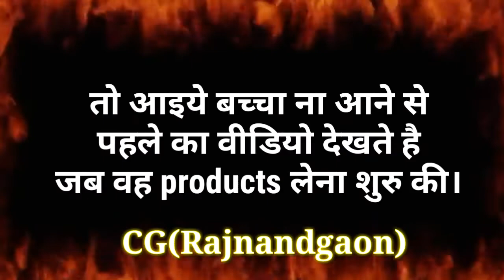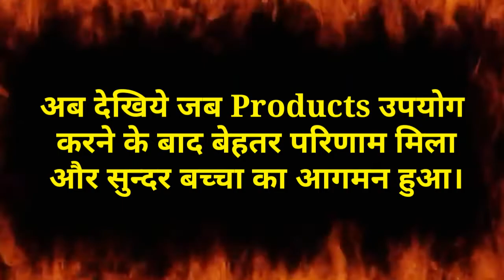एक बच्चा होने के बाद दूसरे बच्चे के लिए समस्या था मगर 6 साल बाद नरिश प्रोडेक्ट के use से परिणाम मिला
Baby problem/ एक बच्चा होने के बाद दूसरे बच्चे के लिए समस्या था मगर 6 साल बाद नरिश प्रोडेक्ट के use से परिणाम मिला/Smart value solve baby problem/nourish product Se baby problem solve/Smart Value pregnancy problem solve
     Hello Friends, Aaj ke ye video bahut hi shaandar hai esme ek mahila h jinka 1st baby ho gaya tha magar 2nd aane me kuchh problem tha magar SMART VALUE ke Asso. ne Nourish products ke baare me bataye aur wah pure vishwas ke sath use karna start ki aur aaj 1.5 mahine tak NONI PREMIUM, CALCIUM & PROTEIN Powder ka use karne se unhe 2nd bachcha ki prapti huyi. To es video ko jyada se jyada share kare & logo ka help kare.धन्यवाद🙏😊